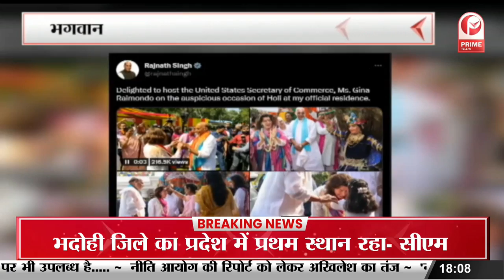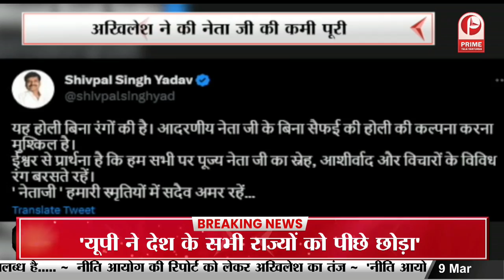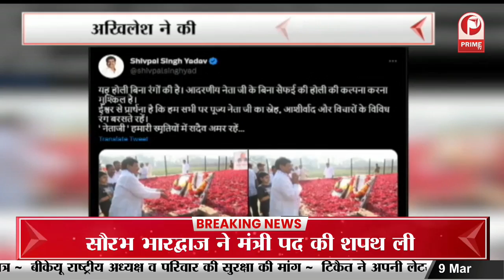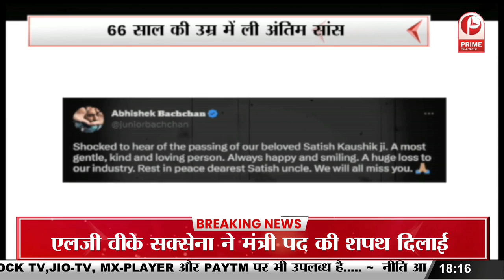Saifai : बिना मुलायम के फीकी नजर आई सैफई की होली | Akhilesh Yadav | Mulayam Singh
Saifai : बिना मुलायम के फीकी नजर आई सैफई की होली | akhileshyadav | mulayamsinghyadav Prime_Tv Primetvnews LIVETV-Watch-Latest#News_Hindi_हिंदी समाचार